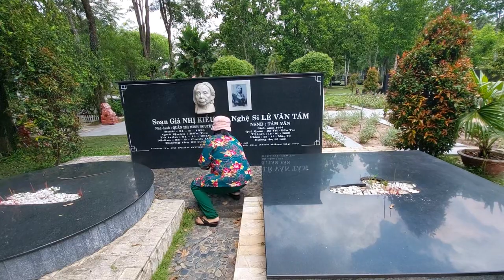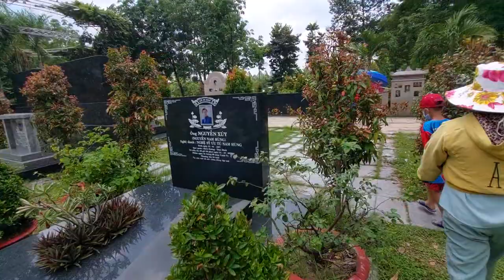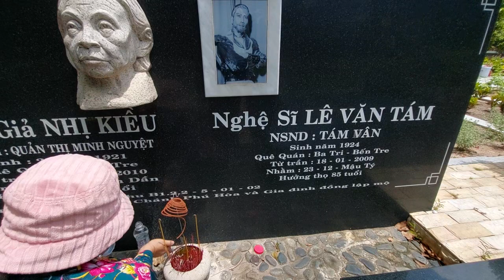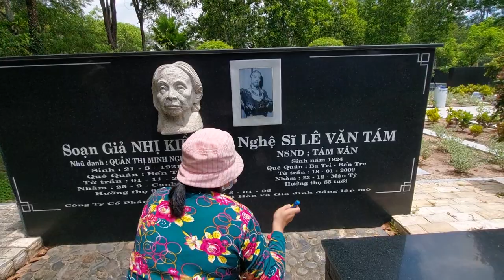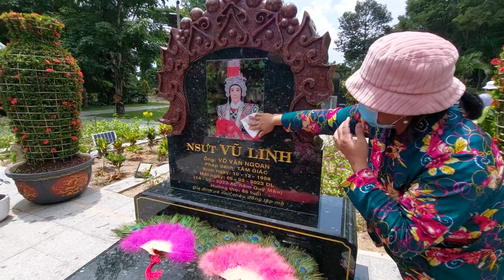CHỊ NGA TỪ CỦ CHI lên viếng mộ nsut VŨ LINH chia sẽ mong muốn làm điều gì đó mộ soạn giả nhị kiều